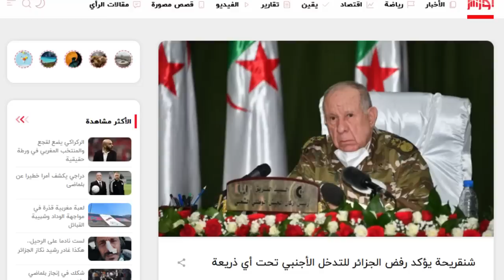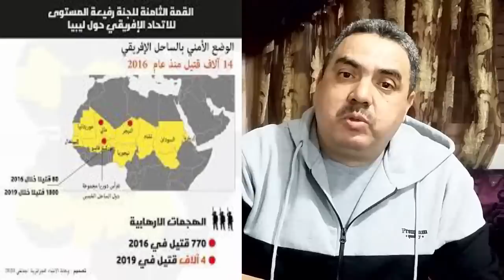إرهاصات شن حملات عسكرية جوية مغربية - أمريكية في دول الساحل والصحراء لضرب معاقل الإرهاب